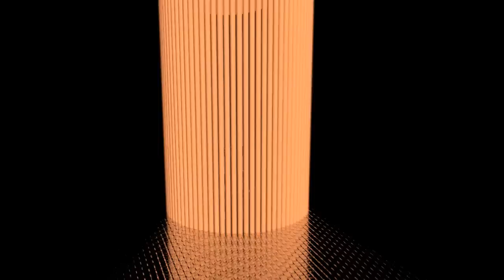Déballage de iPhone 5 HD!!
Les sites internets à visiter :
-Mon site internet: